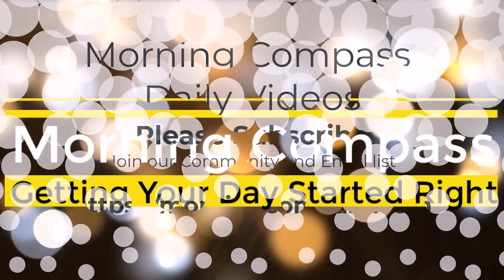Layers of Thoughts | BENTINHO MASSARO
Layers of Thoughts by BENTINHO MASSARO

Unlock the Power of Thoughts: Mastering Your Vibration
Have you ever wondered about the true nature of your thoughts? Many of us view them simply as words or ideas passing through our minds. However, there’s a profound depth to thoughts that we often overlook, especially in spiritual circles. Thoughts are not mere words; they are vibrations, frequencies of being that shape our reality.

Imagine a thought as a chamber of resonance, an overwhelming vibration imposed upon the ever-present energy that responds to you. In this sense, thoughts create your reality, not just on the level of words but holistically. A thought is the means by which you impose your energy upon creation.

Mastering your vibration, the frequency of your thoughts, is crucial because it shapes everything – your state of being, the thoughts that flow from it, the actions you take, the relationships you have, the lessons you learn, and even your physical circumstances and spacetime experience.